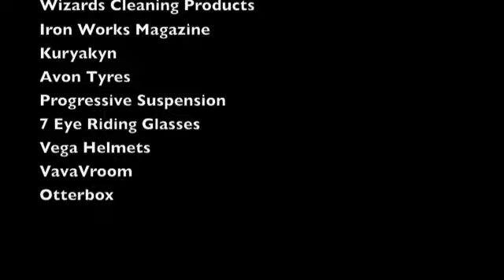Garage-Girls 2010 Ultimate Biker Makeover Carlisle Edition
contestants send in a story of why they are most deserving of an "Ultimate Biker Makeover", 4 entries are put online for voting and the 2 with the most votes win an Ultimate Biker Makeover!